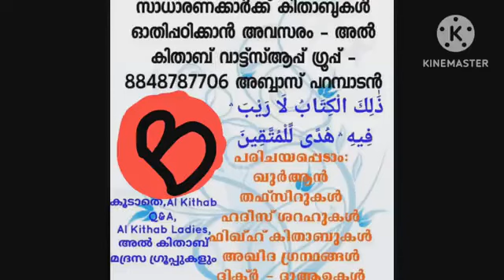V7 ഇബ്നു തൈമിയ്യ(റ) യുടെ ശറഹു ഉംദത്തിൽ ഫിഖ്ഹ് - കിതാബുത്ത്വഹാറ:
السلام عليكم
അൽ കിതാബ് പഠന പരമ്പര
അൽ കിതാബ് ഗ്രൂപ്പിൽ അംഗമല്ലാത്തവർ മാത്രം ജോയിൻ ചെയ്യുക :

ഫിഖ്ഹ് (ഹമ്പലീ)
(الفقه الحنبلي)

കിതാബ് :
شرح عمدة الفقه(مصنف:ابن تيمية رحمه الله)
ഹമ്പലീ മദ്ഹബിലെ പ്രസിദ്ധ പണ്ഡിതൻ ഇബ്നു ഖുദ്ദാമ - റഹിമഹുല്ലാഹ് - (ഹിജ്റ 597-682) എഴുതിയ ഉംദതുൽ ഫിഖ്ഹ് എന്ന കിതാബിന് ഇബ്നു തൈമിയ്യ റഹിമഹുല്ലാഹ് (ഹിജ്റ 661-728) എഴുതിയ ശറഹ് കിതാബ് ആണ് നാം പഠിക്കുന്നത്.
ടെലഗ്രാം ലിങ്ക് :
*كِتَابُ الطَّهَارَةِ*
ശുദ്ധീകരണം
( *بَابُ أَحْكَامِ الْمِيَاهِ* )
വെള്ളത്തിന്റെ വിധികൾ
*مَسْأَلَةٌ :*

" *وَتُغْسَلُ نَجَاسَةُ الْكَلْبِ وَالْخِنْزِيرِ سَبْعًا إِحْدَاهُنَّ بِالتُّرَابِ* "
മസ്അല : നായയും പന്നിയും കൊണ്ട് നജസായത് ഏഴ് തവണ കഴുകുകയും അതിൽ ഒന്ന് മണ്ണ് ചേർത്ത വെള്ളം കൊണ്ടായിരിക്കേണ്ടതുമാണ്.
കിതാബിലെ ഇബാറത്തുകളിൽ നിന്ന് :

أَمَّا الْكَلْبُ وَالْخِنْزِيرُ فَلَا يَخْتَلِفُ الْمَذْهَبُ فِي نَجَاسَتِهِمَا وَفِي وُجُوبِ غَسْلِ الْإِنَاءِ مِنْ نَجَاسَتِهِمَا سَبْعًا إِحْدَاهُنَّ بِالتُّرَابِ لِمَا رَوَى أَبُو هُرَيْرَةَ أَنَّ رَسُولَ [ ص: 86 ] اللَّهِ صَلَّى اللَّهُ عَلَيْهِ وَسَلَّمَ قَالَ : " إِذَا شَرِبَ الْكَلْبُ فِي إِنَاءِ أَحَدِكُمْ فَلْيَغْسِلْهُ سَبْعًا " رَوَاهُ الْجَمَاعَةُ ، وَلِمُسْلِمٍ : " طَهُورُ إِنَاءِ أَحَدِكُمْ إِذَا وَلَغَ فِيهِ الْكَلْبُ أَنْ يَغْسِلَهُ سَبْعَ مَرَّاتٍ أُولَاهُنَّ بِالتُّرَابِ " ، وَلِمُسْلِمٍ أَيْضًا : " إِذَا وَلَغَ الْكَلْبُ فِي إِنَاءِ أَحَدِكُمْ فَلْيُرِقْهُ ثُمَّ لِيَغْسِلْهُ سَبْعَ مِرَارٍ " .

فَلَمَّا أُمِرَ بِإِرَاقَةِ الْإِنَاءِ وَسُمِّيَ الْغَسْلُ طَهُورًا دَلَّ عَلَى النَّجَاسَةِ ؛ إِذِ الطَّهَارَةُ الْوَاجِبَةُ فِي عَيْنِ الْبَدَنِ لَا تَكُونُ إِلَّا عَنْ نَجَاسَةٍ ، وَعَنْهُ : أَنَّهُ يَجِبُ غَسْلُهَا ثَمَانِيًا لِمَا رَوَى عَبْدُ اللَّهِ بْنُ مُغَفَّلٍ أَنَّ رَسُولَ اللَّهِ صَلَّى اللَّهُ عَلَيْهِ وَسَلَّمَ قَالَ : " إِذَا وَلَغَ الْكَلْبُ فِي إِنَاءِ أَحَدِكُمْ فَاغْسِلُوهُ سَبْعَ مَرَّاتٍ وَعَفِّرُوهُ الثَّامِنَةَ فِي التُّرَابِ " رَوَاهُ مُسْلِمٌ وَغَيْرُهُ ، وَالصَّحِيحُ أَنَّهُ عَدَّ التُّرَابَ ثَامِنَةً وَإِنْ لَمْ تَكُنْ غَسْلَةً كَمَا قَالَ تَعَالَى : ( ثَلَاثَةٌ رَابِعُهُمْ كَلْبُهُمْ ) يُحَقِّقُ ذَلِكَ أَنَّ أَهْلَ اللُّغَةِ قَالُوا : إِذَا كَانَ اسْمُ فَاعِلٍ عَلَى الْعَدَدِ مِنْ غَيْرِ جِنْسِ الْمَفْعُولِ يَجْعَلُهُ زَائِدًا كَمَا قَالَ اللَّهُ تَعَالَى : ( مَا يَكُونُ مِنْ نَجْوَى ثَلَاثَةٍ إِلَّا هُوَ رَابِعُهُمْ ) ، وَإِنْ كَانَ مِنْ جِنْسِهِ جَعَلَهُ أَحَدَهُمْ لِقَوْلِهِ ( ثَانِيَ اثْنَيْنِ ) ، فَلَمَّا قَالَ : " سَبْعَ مَرَّاتٍ " عُلِمَ أَنْ [ ص: 87 ] التُّرَابَ سَمَّاهُ ثَامِنًا لِأَنَّهُ مِنْ غَيْرِ الْجِنْسِ وَإِلَّا قَالَ : فَاغْسِلُوهُ ثَمَانِيًا وَعَفِّرُوهُ الثَّامِنَةَ ، كَمَا رَوَى أَبُو دَاوُدَ فِي حَدِيثِ أَبِي هُرَيْرَةَ : " إِذَا وَلَغَ الْكَلْبُ فِي الْإِنَاءِ فَاغْسِلُوهُ سَبْعَ مَرَّاتٍ السَّابِعَةُ بِالتُّرَابِ " .